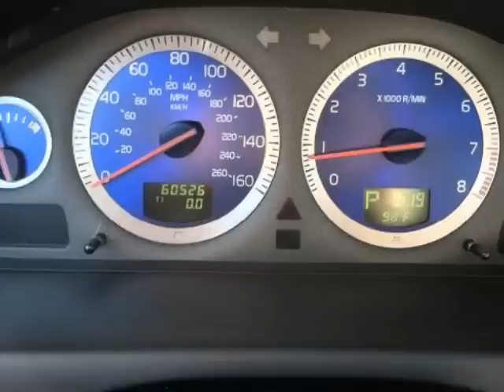2006 VOLVO V70R 2.5L Turbo AWD 4DR WAGON Auto w/Sunroof ONE OWNER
2006 VOLVO 70 Cylinder 2.5 Liter Turbo R AWD Auto w/Sunroof

http://

We sold this Very Rare V70R All Wheel Drive Wagon when it was new here at Coast Volvo in beautiful Sarasota Florida. It has been maintained at our service department and it is Excellent Condition inside and outside..This V70R Wagon includes All Wheel Drive..Heated Leather Seats..Power Moonroof..Rear parking Sensors..300 Watt Surround Sound AM/FM Stereo with a 6 Disc CD and a Subwoofer..Dual Zone Climate Control..17 Inch Alloy Wheels..Active Chassis..All power equipment and more...Legendary Volvo Safety Comes Standard.CALL WAYNE LAMPHIER NOW AT FOR MORE INFO OR A CUSTOM VIDEO...Nights and Weekends..

Sarasota, FL